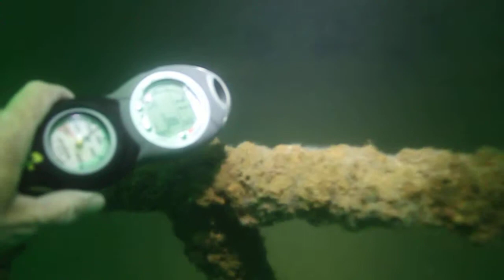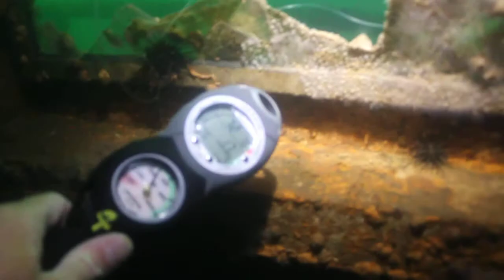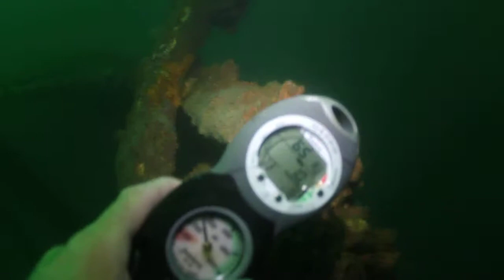2011July02 Great Wicomico Pogey Boat Boat Scuba Dive off Mississippi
This was yet another Scuba Dive on the Great Wicomico Pogey Boat in FH-13 off Mississippi. This was part of ongoing Reef Monitoring work for MGFB (Mississippi Gulf Fishing Banks, Inc.) by Primofish. Visibility was acceptable but not as good as the previous dive on the Southern Star Shrimp Boat. Nonetheless the reef proves to be producing well as an artificial reef. This 175' Pogey Boat was donated by Omega Protein and deployed in FH-13 on November 24, 2009 in 88 feet of water.